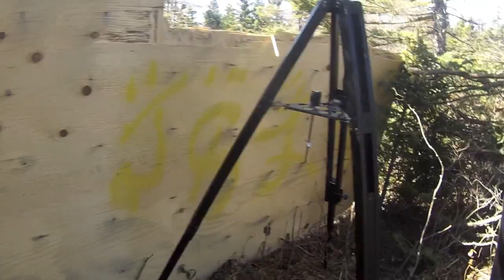GOPRO AIRSOFT MANHUNT ME VS JOSH AND DUFFY 1 VS 2